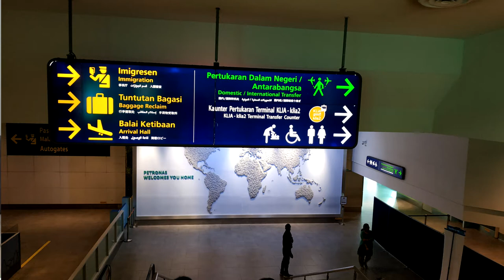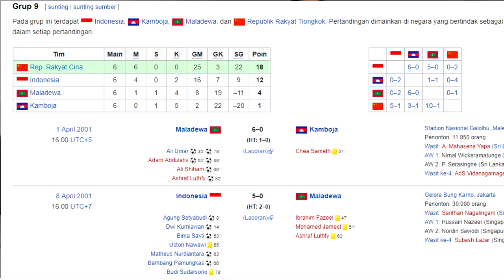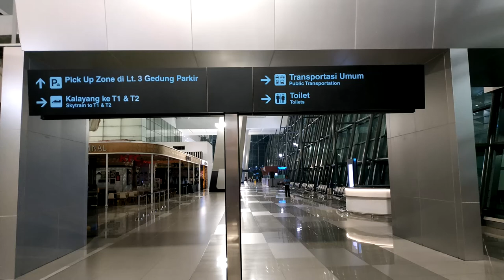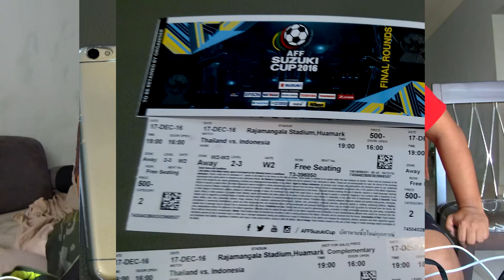CeritaSuporter Nonton Bola di Malaysia bersama Labieb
Suporter tidak hanya sekedar bersorak, mereka adalah pemain ke dua belas dari setiap tim pujaan.